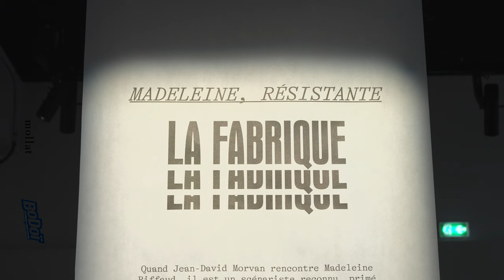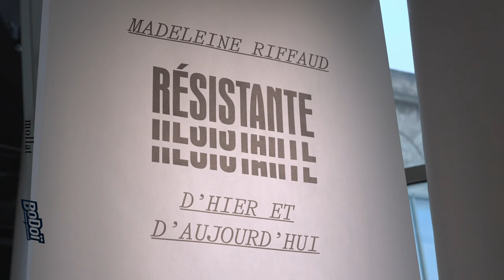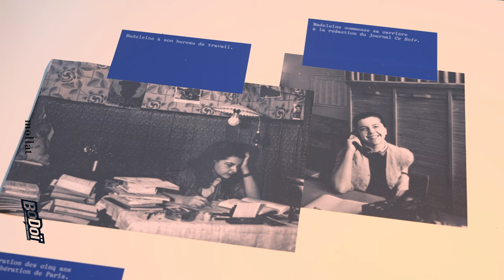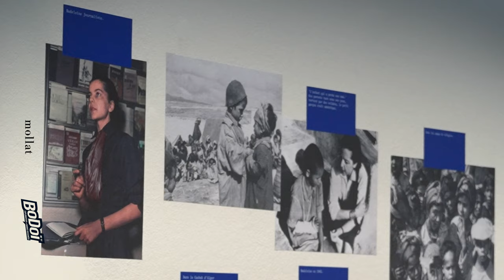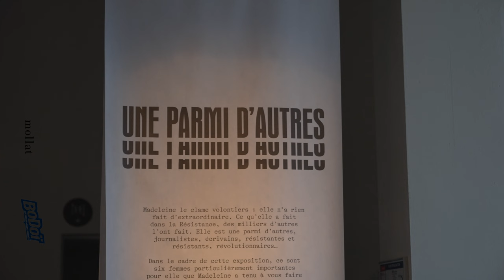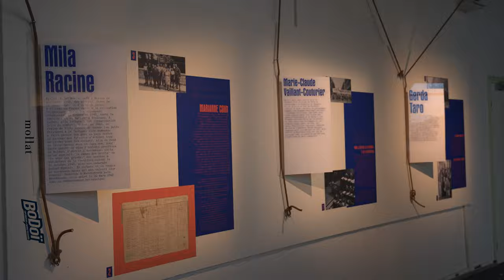Angoulême 2023 - Elle résiste, elles résistent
A l'occasion de la 50ème édition du Festival International de la BD d'Angoulême 2023, Jean-David Morvan, Éloïse de la Maison et Dominique Bertail nous présente l'exposition "Elle résiste, elles résistent"